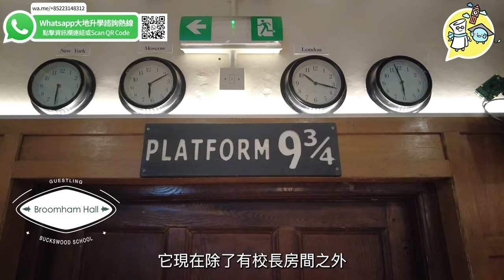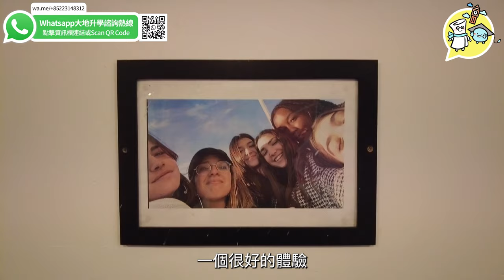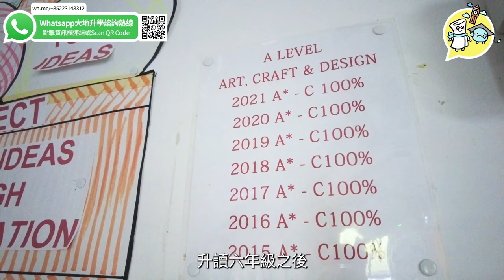【英國寄宿學校Buckswood School】 英國南部East Sussex 優美小鎮 Guestling | 實拍學校環境宿舍及設施！足球學院培養多名職業足球員！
今集由大地海外升學節目主持人Daniel﹐帶大家來到英國南部的小村落Guestling，參觀一間寄宿學校Buckswood School。Guestling附近有一個很出名的海邊小鎮﹐名為Hasting﹐風景非常漂亮﹐亦有商場及超市﹐學生如果要買日用品也很方便。學校開辦的課程包括初中，GCSE以及A-level、IB和大學基礎課程等課程﹐現在大約有350個學生在這裡讀書﹐當中有40多個國際學生。學校的環境十分好﹐當中有一座Broomham Hall﹐前身是一座16世紀的莊園大宅﹐入面的裝修與及擺設很有霍格華茲學校的感覺！

學校的校園相當大﹐有43公頃﹐有很多不同的活動空間及專用設施﹐還有一間酒店！學校接下來會在大學基礎課程中開辦酒店課程﹐學生可以在這裡實習。學校有很多不同的課外活動﹐讓同學可以全面地發展﹐活動非常多元化﹐包括騎馬及飛行等﹐學校更有一所很有系統的足球學院﹐其男子足球隊拿過不少地區以至全英的錦標﹐以往還有同學獲得職業足球員合約，成爲職業足球員！想了解更多關於Buckswood School的資料？快點看影片吧及找我們的顧問做免費升學諮詢！下一條影片將會有校長及香港留學生分享，不容錯過！